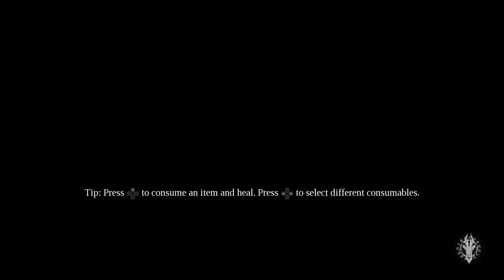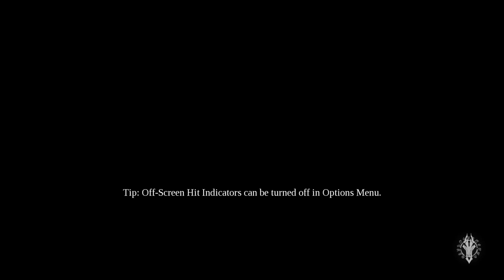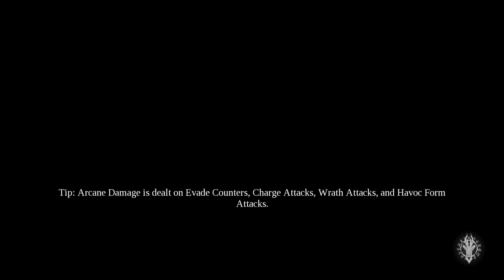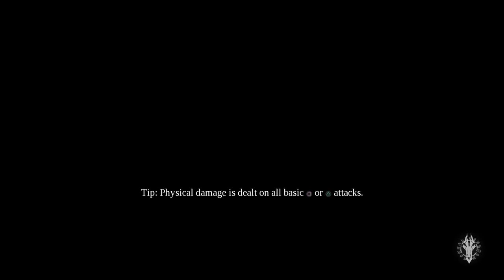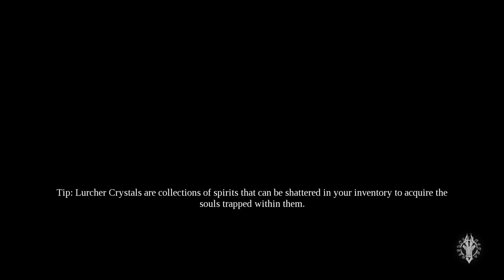Darksiders 3, Keepers of the Void DLC Let's Play 03